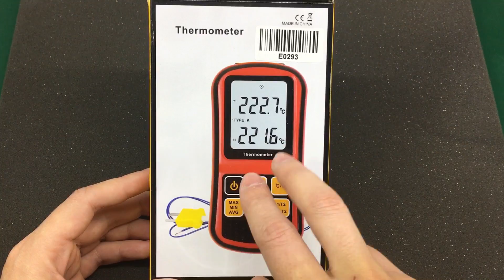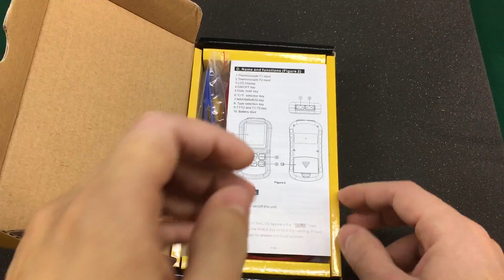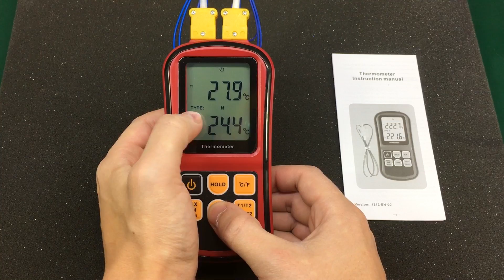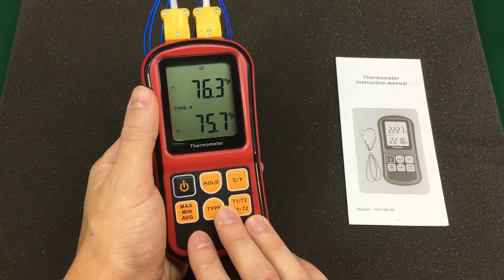Voltlog #74 - InTheMail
It’s the second InTheMail in a row and probably there is 1 or 2 more coming your way because of the number of packages I’ve been receiving but I’m sure you guys don’t mind that.

0:15 Dual Channel Digital Thermocouple Thermometer

3:20 Soldering Iron Handle 50W A1322

4:18 Screwdriver Magnetizer / Demagnetizer Tool

5:22 Rechargeable NiMH Battery AA

6:32 AA Battery Plastic Storage Box

7:14 Cone Step Drill Bit HSS 4-22mm

8:37 Hollow Needles Desoldering Tool Kit

10:29 Diamond Files Set

11:36 Brass Standoff Assortment Kit 300pcs

12:31 Silicone Lubricating Oil

13:05 Kontakt Spray Can